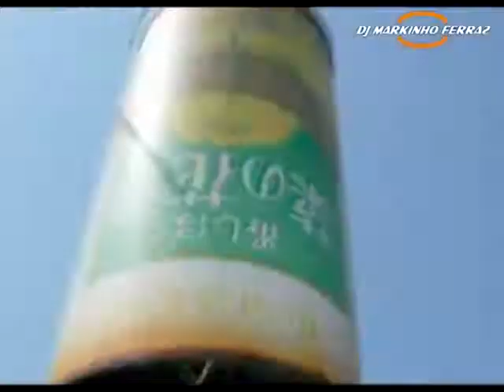Zinno Russian Roulette MKF Standard Edit